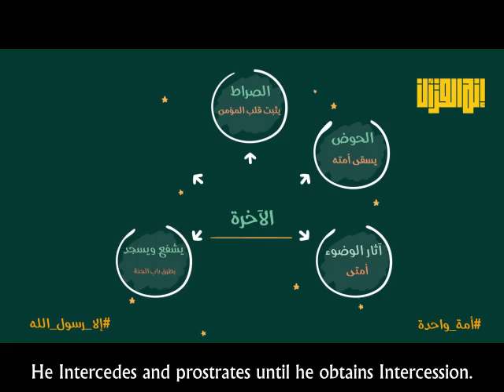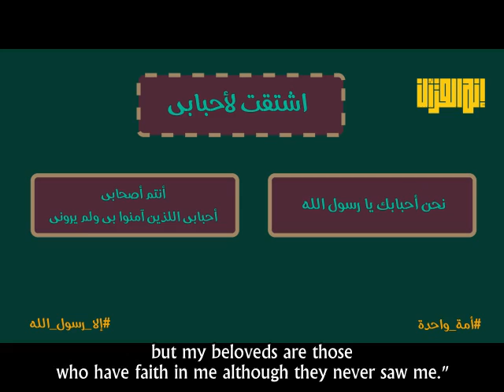The prophet is concerned for you | Ahmed Abdel-Moneim